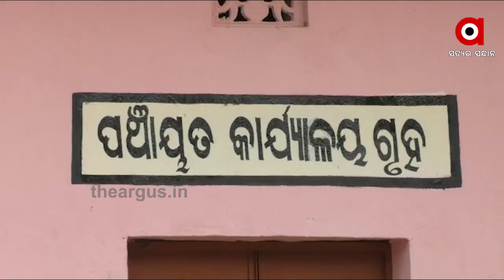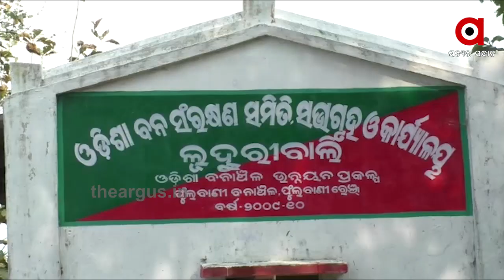ନିରବଦ୍ରଷ୍ଟା ସାଜିଛି ପ୍ରଶାସନ......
ପାନୀୟ ଜଳ ସମସ୍ୟାର ସମାଧାନ ପାଇଁ ସରକାର ବିଭିନ୍ନ ଯୋଜନା କରି କୋଟି କୋଟି ଟଙ୍କା ଖର୍ଚ୍ଚ କରୁଛନ୍ତି । ହେଲେ ସ୍ଥାଣୁ ପାଲଟିଛି କୌଣସି ସମାଧାନ ନାହିଁ । ବର୍ଷ ବର୍ଷ ଧରି ପାଣିର ସମସ୍ୟା ଥିଲେ ମଧ୍ୟ ନିରବଦ୍ରଷ୍ଟା ସାଜିଛି ପ୍ରଶାସନ । କନ୍ଧମାଳ ଜିଲ୍ଲାରୁ ଦେଖିବା ଏହି ରିପୋର୍ଟ.
OdIshanews Kandhamala Water_ProblemWatch all the current, latest and breaking news only on "TheArgus.in" LIVE TV. The one-stop destination for LIVE news on politics, entertainment, sports, gadgets, and business.